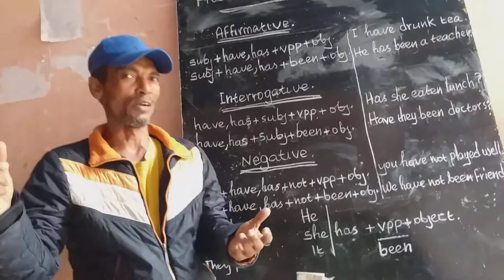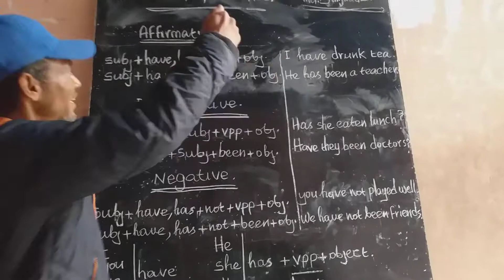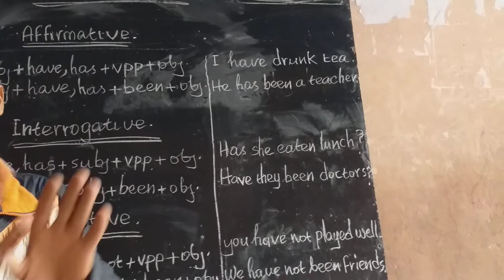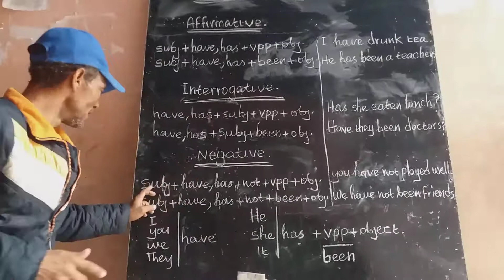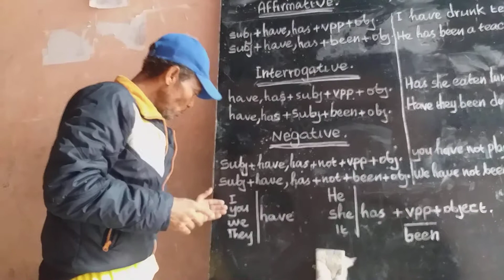Present Perfect Tense